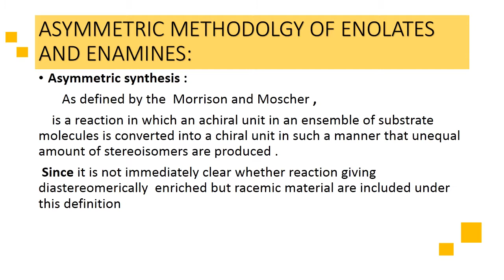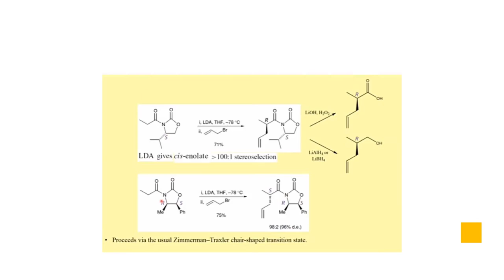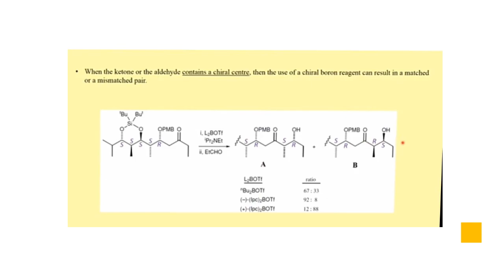ASYMMETRIC METHODOLGY OF ENOLATES AND ENAMINES || Asymmetric synthesis|| Mukaiyama Aldol Reaction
ASYMMETRIC METHODOLGY OF ENOLATES AND ENAMINES
Asymmetric synthesis
CHIRAL AUXILIARY
General scheme for chiral auxiliary
Three steps in stereoslective transformation
Example of chiral auxiliary
Self regeneration of chirality
Formation of Z boron enolate
Matched and Mismatched pair
Mukaiyama Aldol Reaction.